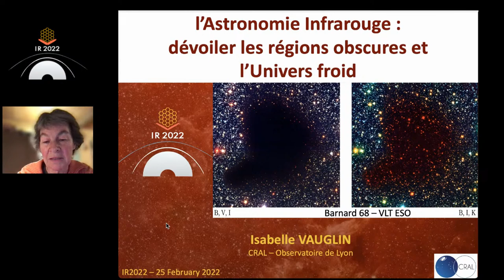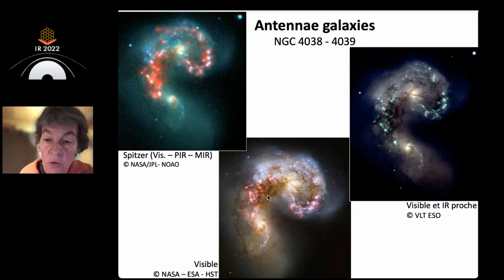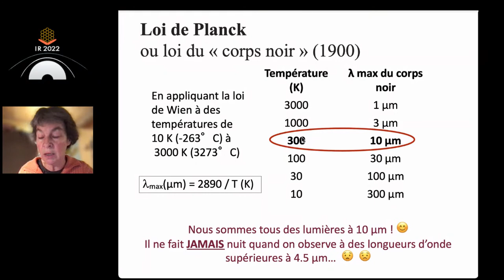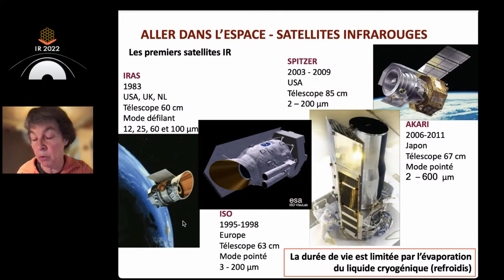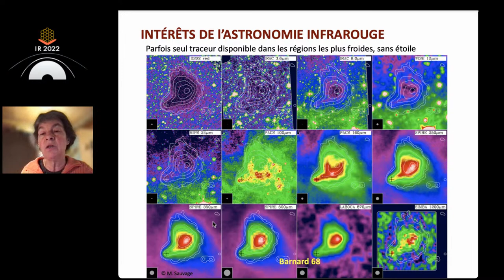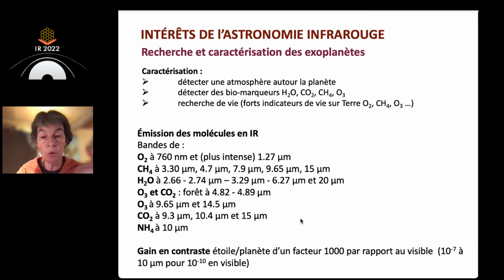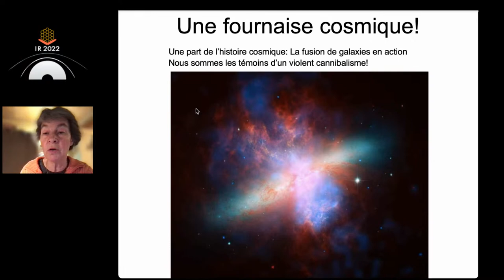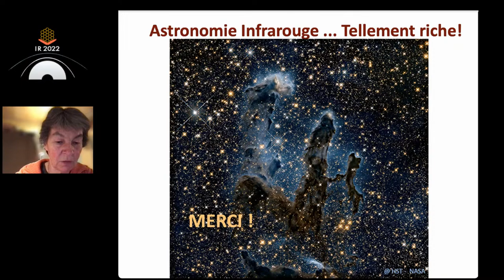IR 2022: Isabelle Vauglin - L'astronomie infrarouge: dévoiler régions obscures et l'Univers froid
L'astronomie infrarouge est un moyen unique et irremplaçablepoursonder les zones denses et obscures et pour étudier les astres froids de l'Univers. Si la lumière visible est bloquée par les poussières, le rayonnement infrarouge lui est capable de percer les voiles de poussières qui s’étendent, par exemple, dans les zones de formation stellaire ou autour des étoiles en fin de vie ou encore dans les bras des galaxies masquant les régions lointaines. L'infrarouge couvre un très vaste domaine de longueurs d'onde dévoilant un univers complètement différent de celui de la lumière visible. Après une présentation des techniques de détection et d'observation propres à l'infrarouge, je présenterai quelques les découvertes réalisées dans ce domaine et montrerai la richesse de l'infrarouge et la complémentarité qu'il apporte pour l'étude de l'Univers.